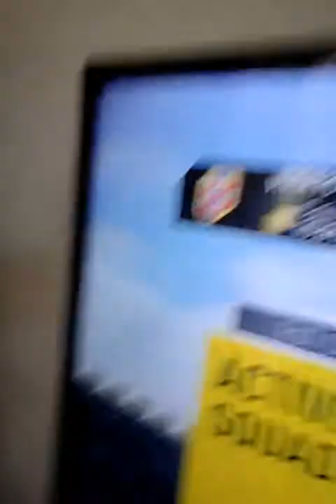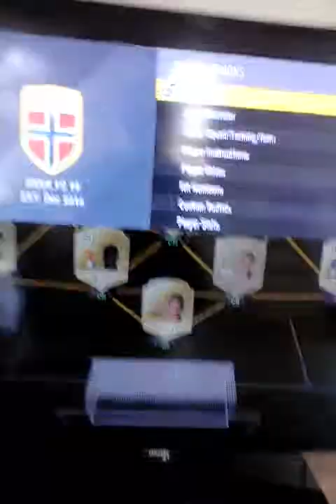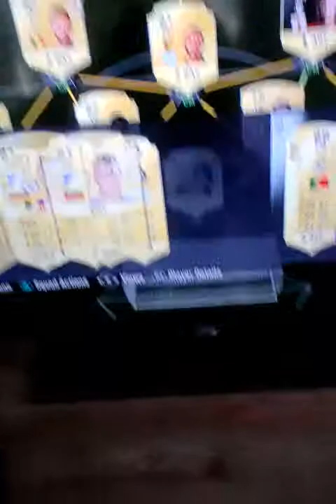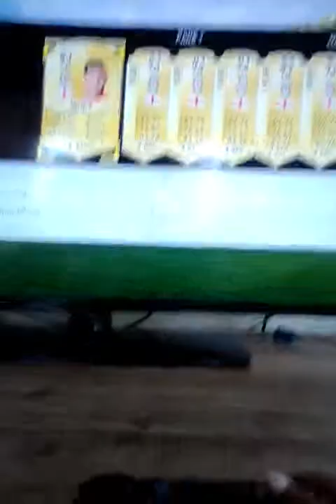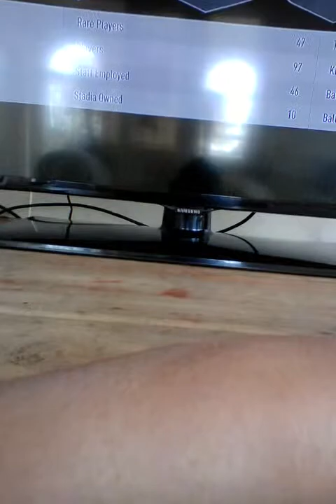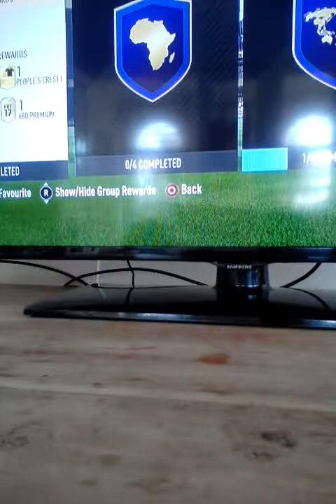Fifa 17 club tour and sbcs new team